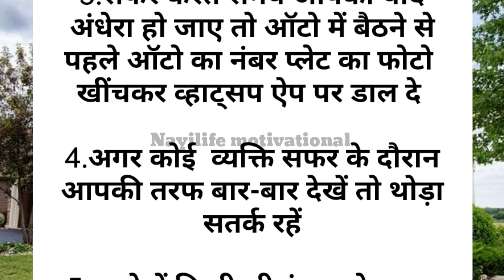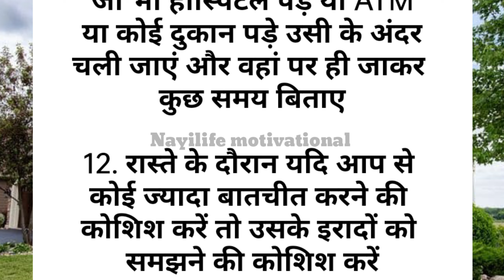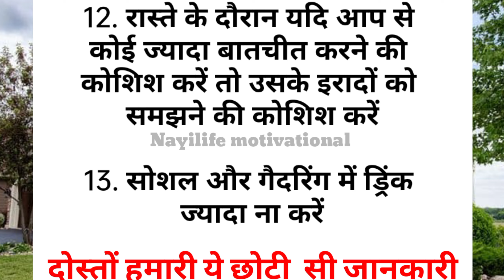लड़कियां और महिलाएं ध्यान से सुनो / Achhe vichar / lessonable story / Nayilife motivational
अपनी वैल्यू कैसे बढ़ाए / Best lines / Motivational Quotes / Achhe Vichar / Nayilife Motivational

पत्नी का महत्व / Best lines /Motivational Quotes / Achhe Vichar / Nayilife Motivational

बात कड़वी पर सच हैं / Best Lines / Moral Video / Achhe Sanskar, Achhe Vichar / Nayilife Motivational

मां का महत्व / अच्छे संस्कार / Best lines / Nayilife Motivational

समझदार पत्नी और मूर्ख पत्नी में अंतर / अच्छे संस्कार / Best lines / Nayilife

चालाक लोगों की 10 खूबियां / Best lines /Motivational Quotes / Achhe Vichar / Nayilife Motivational